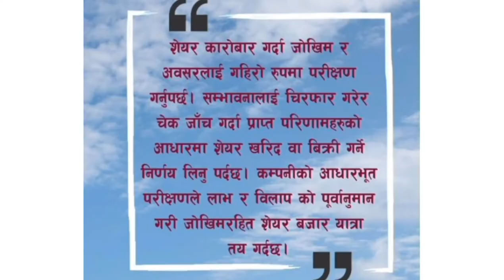Sambriddhi Finance Company Limited (SFCL) Right share 2 : 1